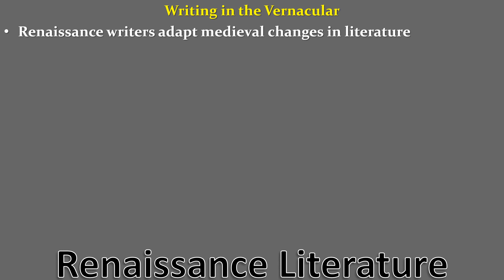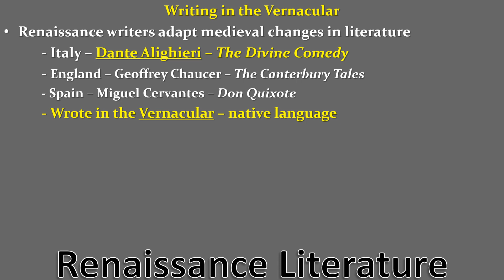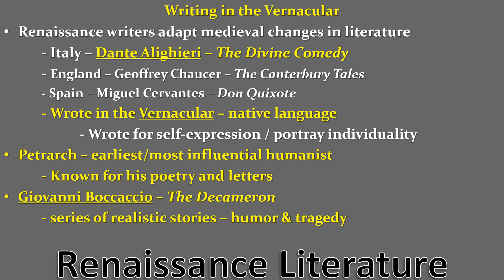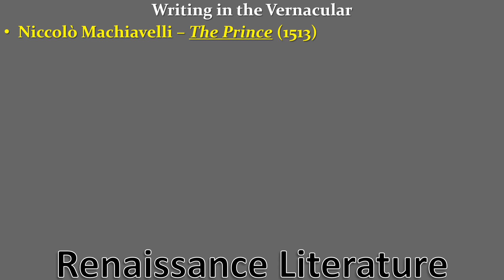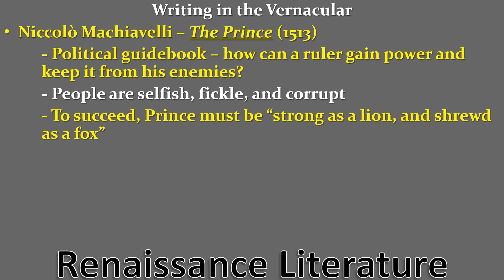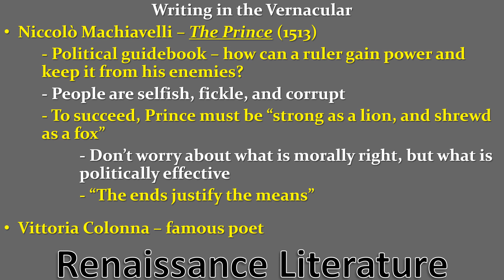Renaissance #3: Writing in the Vernacular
Need everything in Yellow